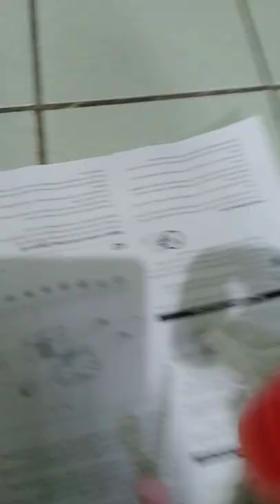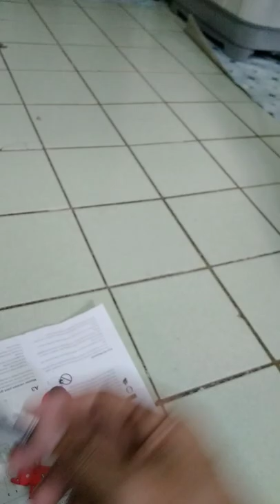Mineral oil! shimano very good performance